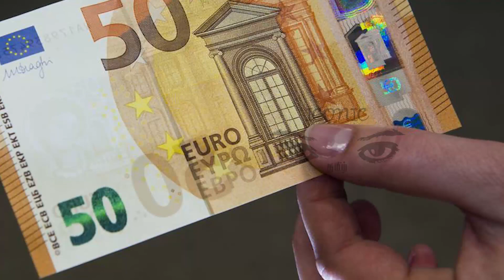பிரான்ஸில் கிறிஸ்துமஸ் போனஸ் கிடைக்கும் திகதி அறிவிப்பு - பிள்ளைகளுக்கு அதிகரிக்கப்படும் கொடுப்பனவு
பிரான்ஸில் ஒவ்வொரு ஆண்டின் இறுதியில் விடுமுறைகள் நெருங்கி வருவதால், மில்லியன் கணக்கான குடும்பங்கள் கிறிஸ்துமஸ் போனஸைப் பெற தயாராகி வருகின்றனர்.